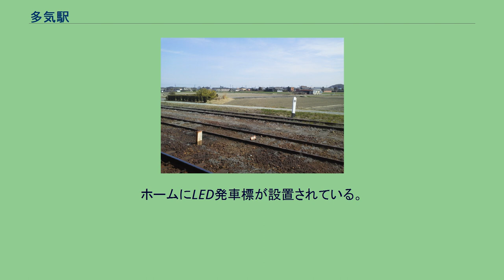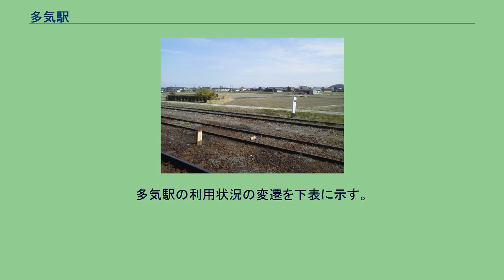多気駅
多気駅（たきえき）は、三重県多気郡多気町多気にある、東海旅客鉄道（JR東海）の駅である。
当駅の所属線である紀勢本線から、参宮線が分岐する。
交通の要衝として、特急「南紀」を含む全ての列車が停車する。
線路名称上は参宮線の起点駅であるが、紀勢本線松阪方面からの特急以外の列車については当駅から参宮線に直通するものが多く、運転系統上では紀勢本線新宮方面への普通列車の多くが当駅始発となっている。
分岐駅においては、本線の方がまっすぐ伸びており、支線の方が大きく曲がる形で分岐するのが通常であるが、当駅は例外で、本線である紀勢本線のほうが大きく曲がっており、支線である参宮線のほうがまっすぐになっている(JR東海では岐阜駅や大府駅なども同様)。
これは、亀山駅から参宮線の外城田方面が初めにあって、紀勢本線の相可方面が後から建設されたという歴史的経緯による。
プラットホーム 参宮線の0キロポスト（当駅4番線側に設置） 島式ホーム2面4線を有する地上駅である。
管理駅として、紀勢本線で相可駅 - 阿曽駅間の各駅、および参宮線の外城田駅を管理している。
みどりの窓口が設置されているが、係員が駅構内の入換係員と兼務のため、窓口が閉鎖されている時間帯が一日数回ある。
自動券売機の設置はなく、乗車券類はすべて窓口のマルス端末での発行となる。
自動改札機は設置されていない。
駅構内に乗務員区所である伊勢運輸区がある。
ホームにLED発車標が設置されている。
上りは2番線、下りは4番線を本線としているため、快速や特急は全てこのホームを使用する。
副本線である1・3番線は始発列車の発車に使われることが多いが、例外もある。
当駅では、かつて臨時車扱貨物のみを取り扱い、定期貨物列車の設定はなかったが、2016年（平成28年）4月1日の亀山駅 - 鵜殿駅間貨物営業廃止に伴い、貨物取り扱いは廃止された。
参宮線の東側に沿ってダイヘン三重事業所へ続く専用線があり、そこを発着する変圧器などを輸送する特大貨物輸送列車が年に数回ほど運行されることがあった。
多気駅の利用状況の変遷を下表に示す。
駅名のみならず、所在地も「多気郡多気町多気」となっているが、役場をはじめとした町の中心的施設はほぼ全てが相可（隣駅の紀勢本線相可駅周辺）にあるため、当駅周辺には若干の市街地が広がっているものの、目立った施設があるわけではない。
松阪市、多気郡明和町との境界に近く、松阪市法田町、明和町岩内等が利用圏に入っている。